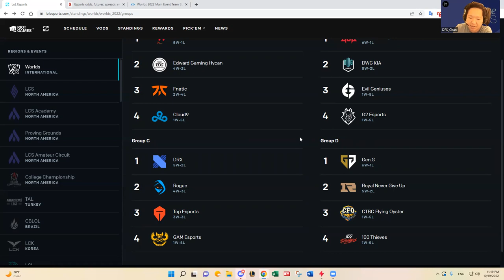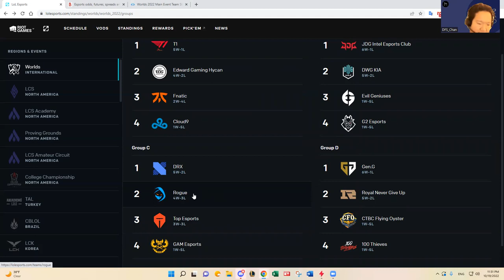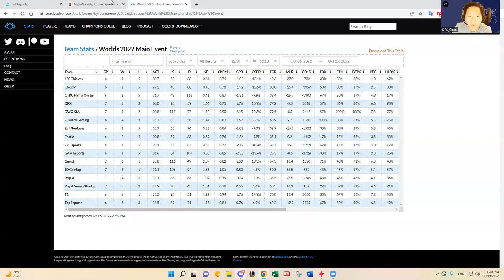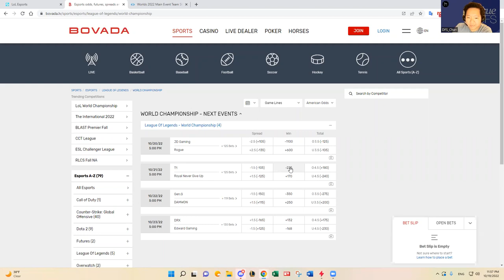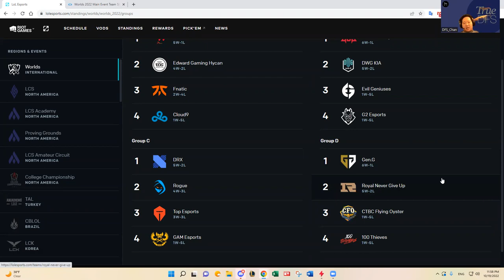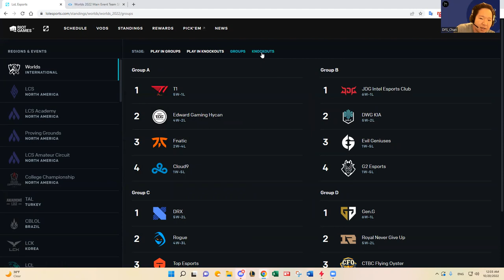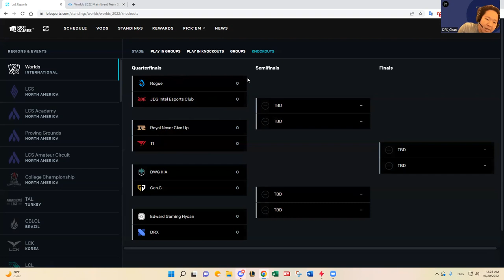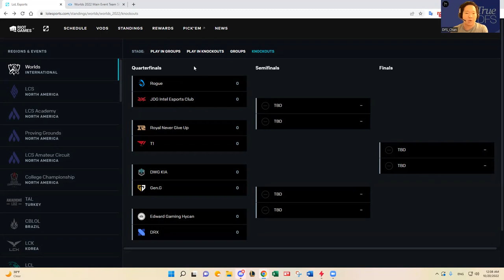10/20-10/21 LOL WORLDS QUARTERFINALS PREDICTIONS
DFS_Chan previews October 20-21, 2022 LOL Worlds Quarterfinals DFS slate and shares his predictions and favorite plays.